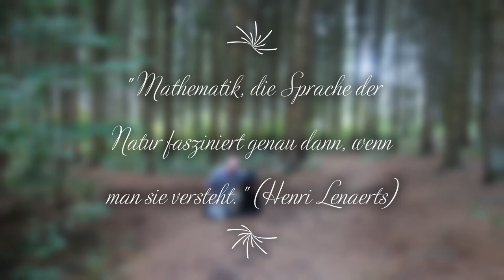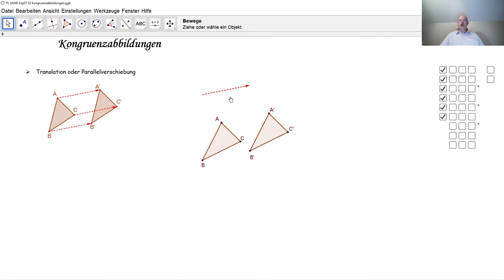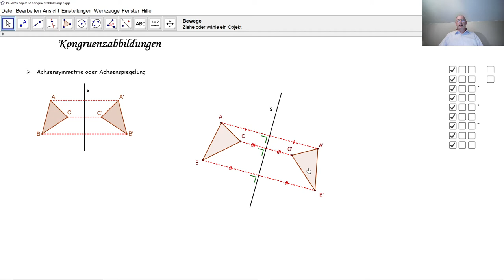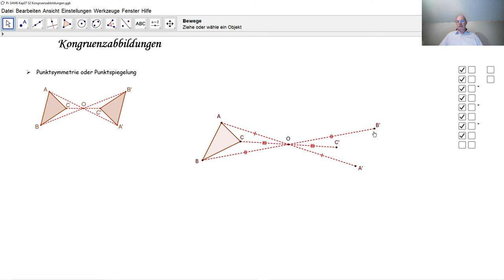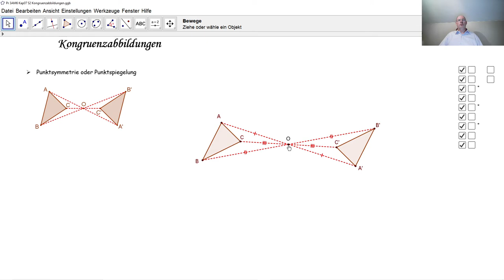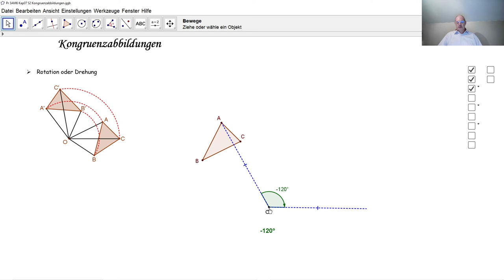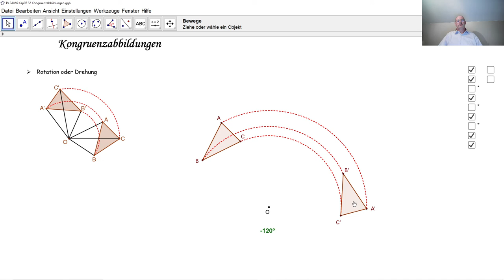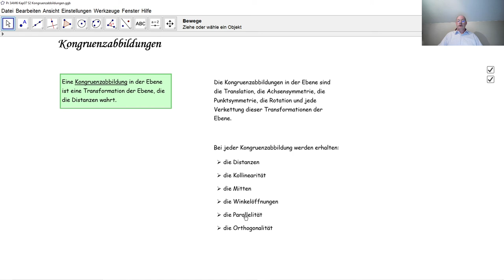Kongruenzabbildungen D3021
D3021 Was ist eine Kongruenzabbildung in der Ebene? Welche Kongruenzabbildungen gibt es in der Ebene? Welche Eigenschaften bleiben unverändert nach einer Kongruenzabbildung?